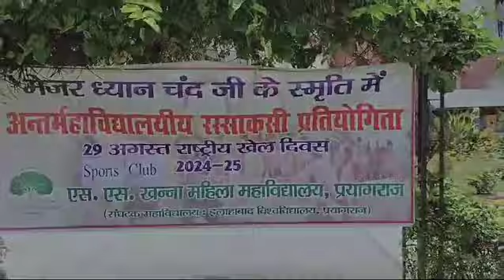29 अगस्त 2024 राष्ट्रीय खेल दिवस